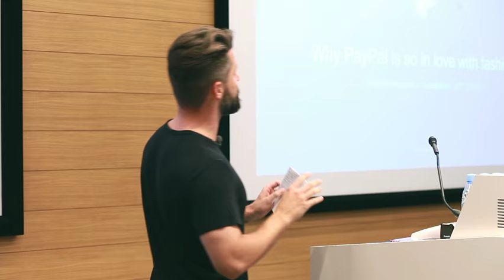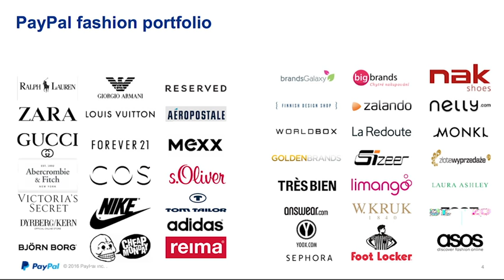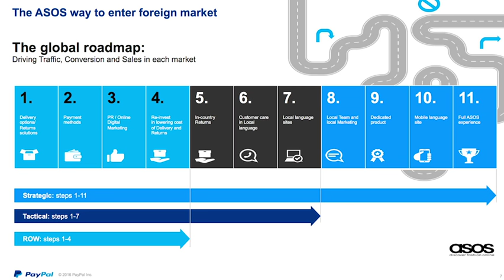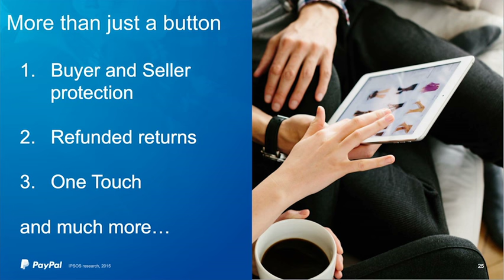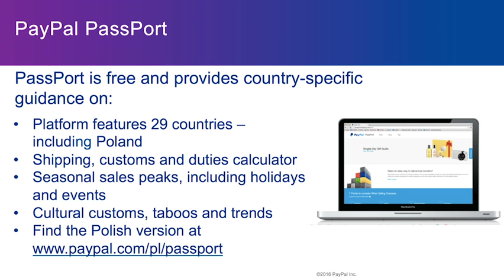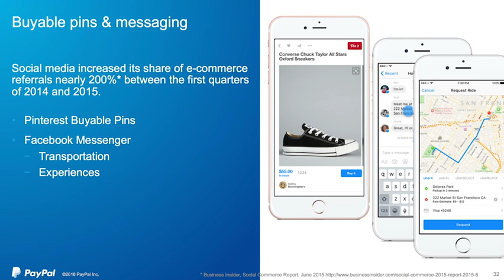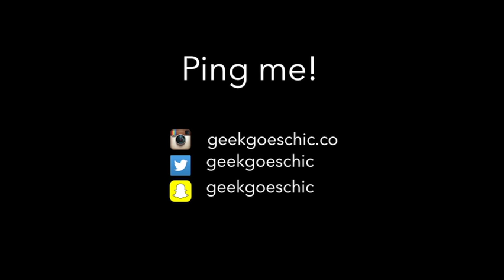How to sell fashion globally | Matt Komorowski - PayPal | GGC Fash&Tech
What to keep in mind when you want to sell fashion internationally.

GGC Fafsh&Tech Wawa #15: fashion retail
Organizer: GeekGoesChic.Co

[product placement] [lokowanie produktu] [współpraca barterowa] [reklama]